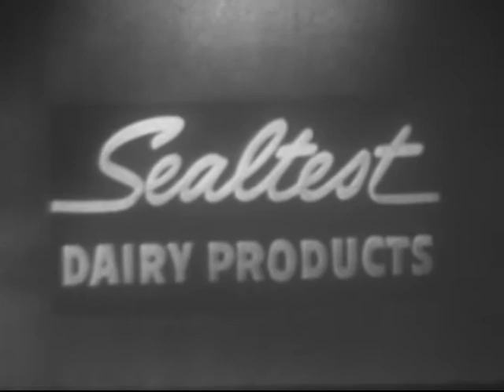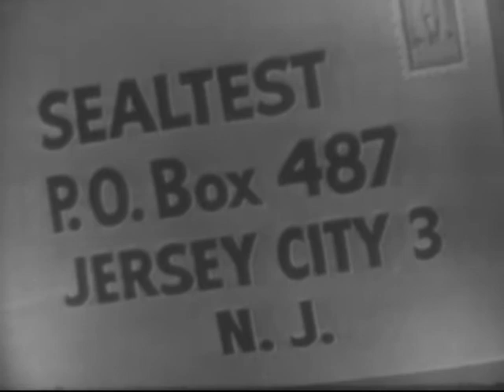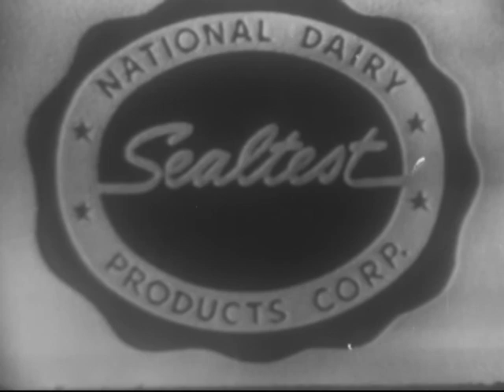Kukla, Fran and Ollie - Ollie's Hairdo - May 16, 1950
Kukla cuts Ollie's hair, and they experiment with different styles.  Ollie sings "My Old Trouble" (Fascinato/Tlllstrom),  Fran reads a few poems and Buelah shows off a new hat from viewers, Kukla asks kids to do their homework before watching TV, Mercedes wants to send off for the ice cream cones spoons, the ladies talk about an upcoming wedding they’re attending, and Ollie’s old hair style is deemed best while Fran sings "The Boys With the Wistful Eyes" (Raye/DePaul).